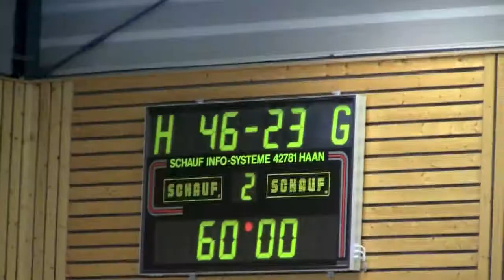SV Town&Country Behringen-Sonneborn mJA - Haineck Nazza / Best of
Heimspiel vom 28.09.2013 / die besten Szenen unserer männlichen A-Jugend